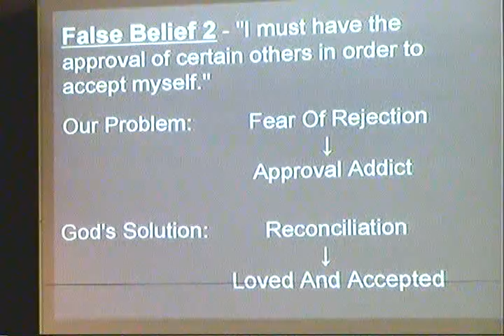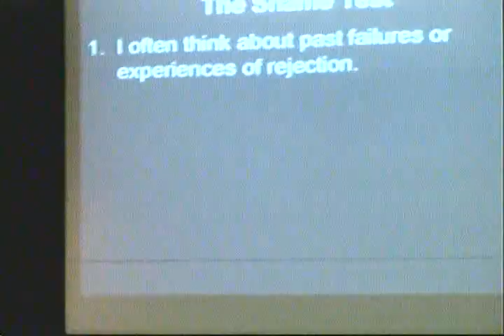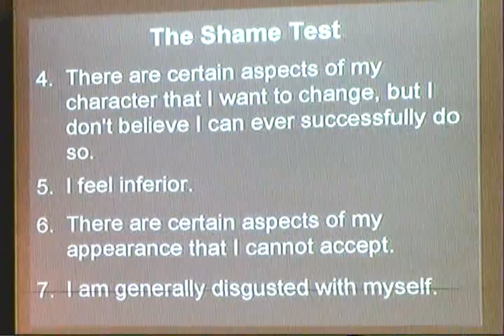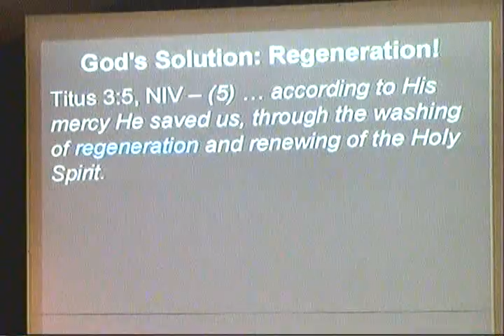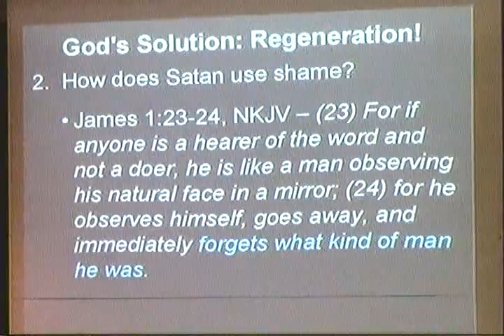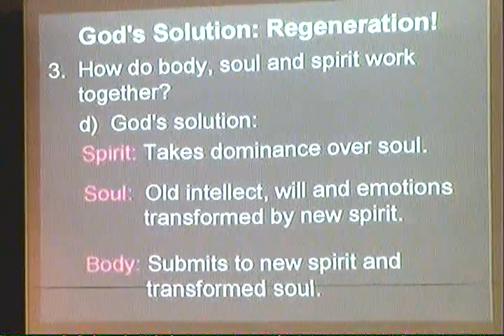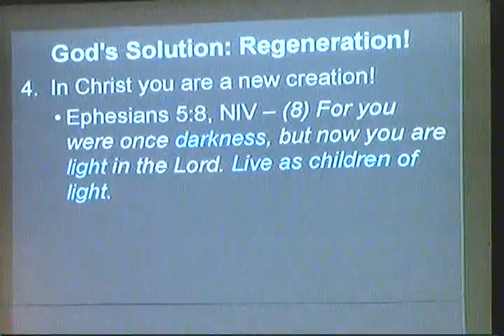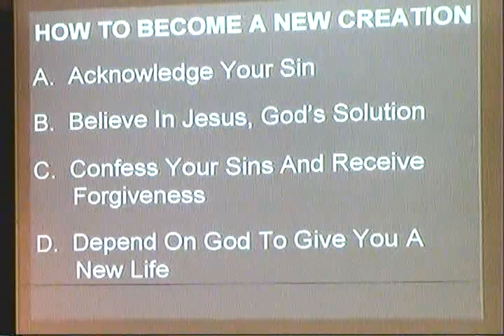Freedom Through A New Identity - Pt 5 - Freedom From The Fear Of Shame - David Hibbert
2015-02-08 - Freedom Through A New Identity - Pt 5 - Freedom From The Fear Of Shame - David Hibbert.

In this message, David Hibbert looks at the issue of shame, that says "I am who I am. I cannot change. I am hopeless." He then shares God's solution to this fear, the doctrine of "Regeneration", where God puts a new spirit in us, and transforms us into a brand new creation, specially created by God for a specific purpose, and free from shame.